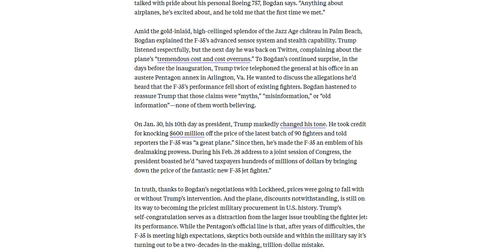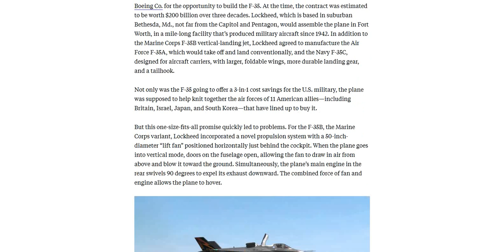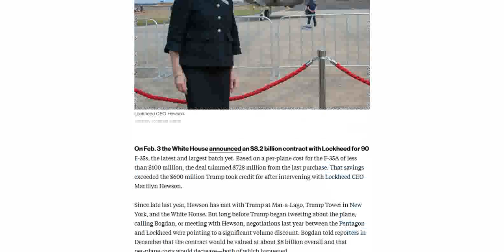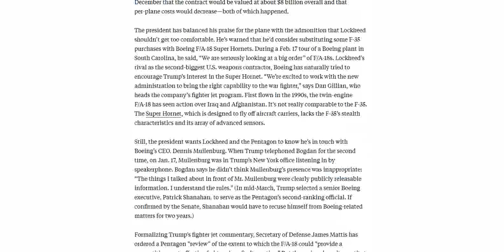Is the F-35 a Trillion-Dollar Mistake?